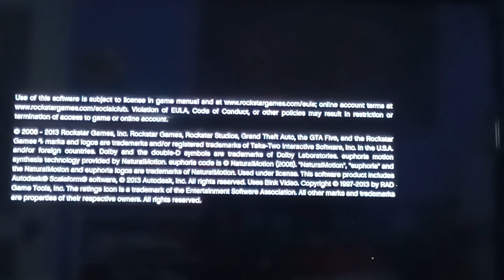Playing GTA5 Breaking Into Area 51